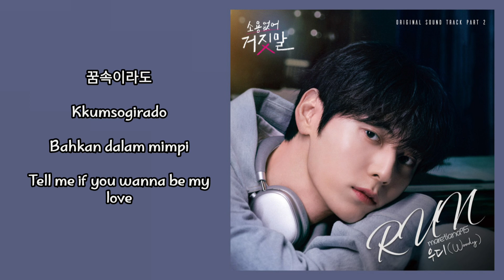Woody (우디) – Run | My Lovely Liar 소용없어 거짓말 OST Part. 2 Lyrics Indo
ミ◦❧◦°˚°◦.¸∿☆¸◦°´*•.¸∿☆ ¸.•*´°◦¸¸∿☆.◦°˚°◦

Genre : OST, R&B/Soul
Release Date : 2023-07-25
Language : Korean